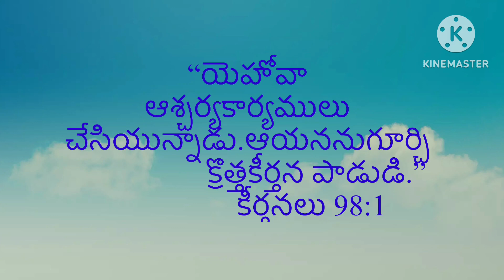కొత్త కీర్తన పాడుడి //వేకువజాము ప్రార్థన//David Kadium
Kotha keerthana padudi//Vekuvajamu prardhana//David Kadium